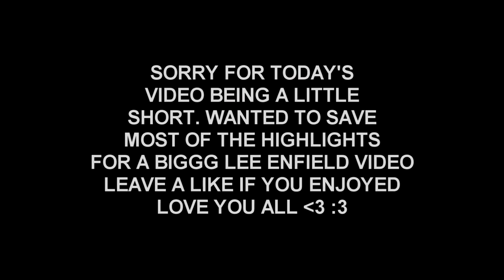THE LEE ENFIELD V2 ROCKET (WITH A CLIP)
the new lee enfield is amazing. excited to get a v2 rocket with it and my fastest v2 rocket will be up next week :)

★ Hope you guys enjoyed and let me know what you think of today's video. ALSO DONT FORGET TO DROP A LIKE :D ★

★ Song: Omar LinX - Little Moment